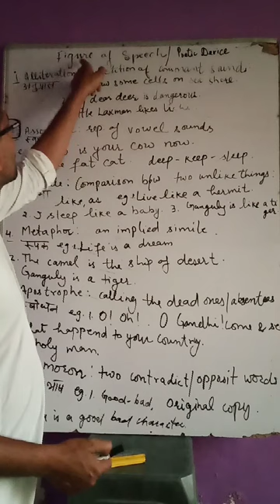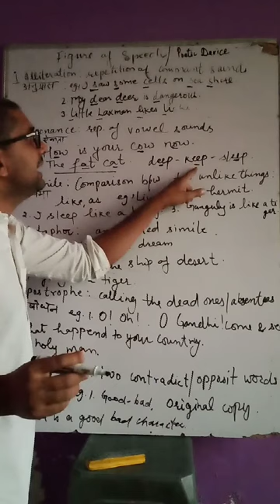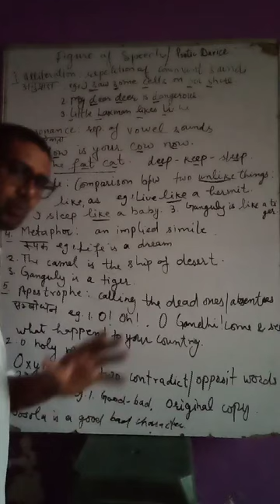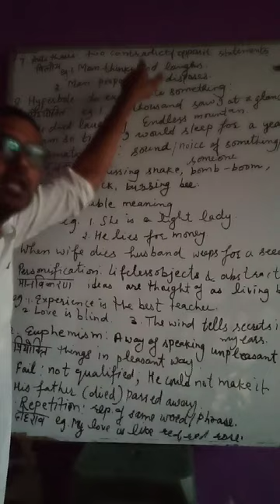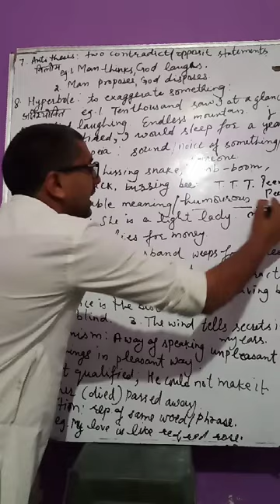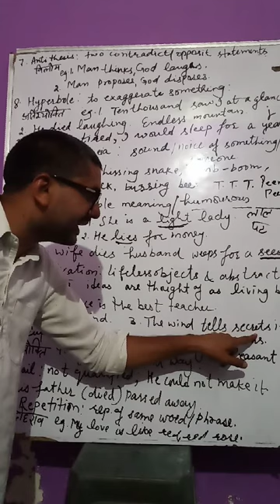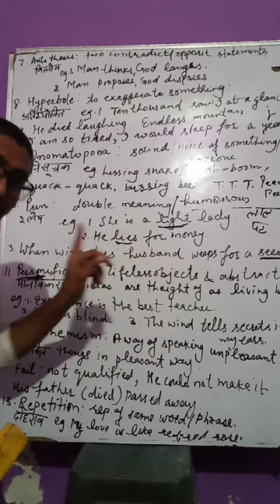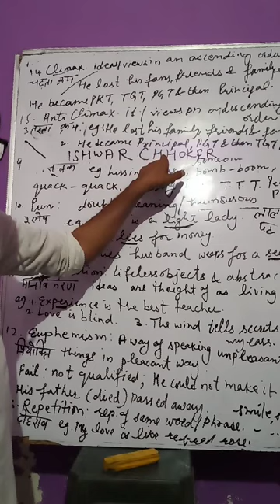Poetic Devices / Figures of Speech /Rhetoric Device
Figures of speech poetic devices rhetorical devices alliteration simile onomatopoeia assonance  antithesis anticlimax hyperbole pun